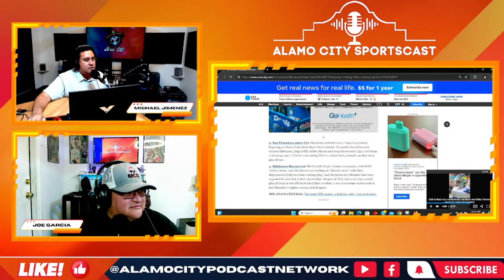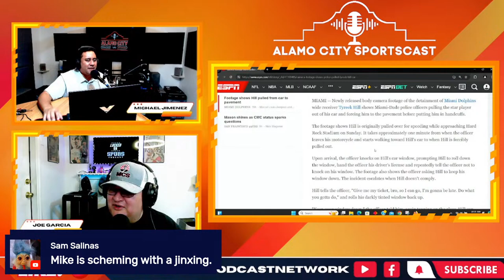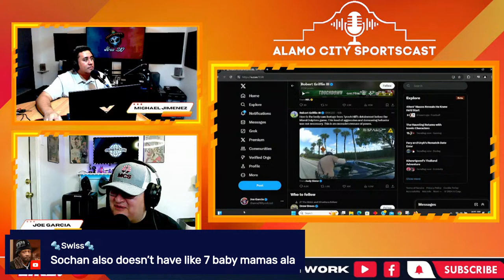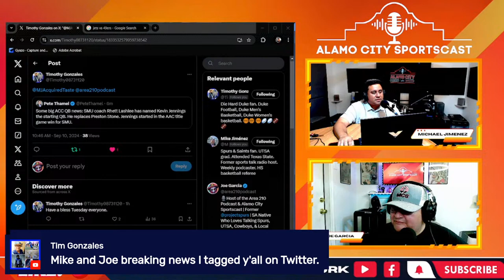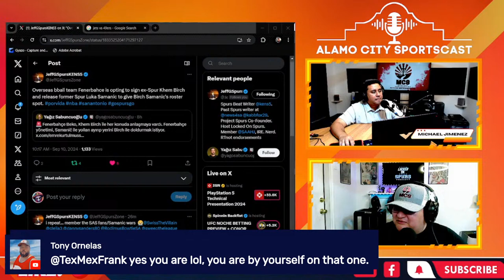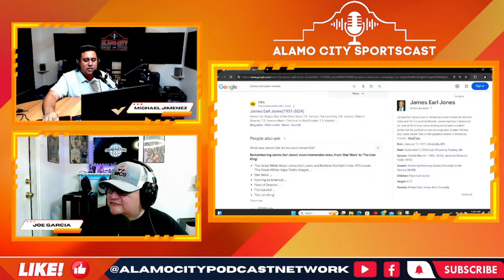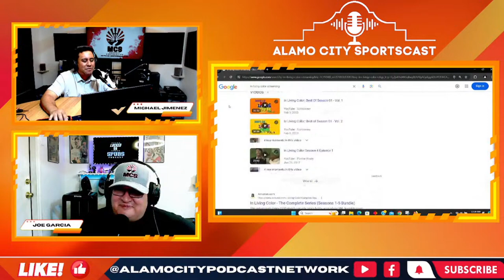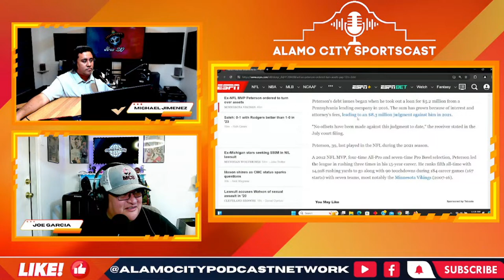👴 Is Aaron Rodgers Past His Prime & NFL Power Rankings 🏈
In today's episode we start off by asking the burning question: Is Aaron Rodgers washed? Both Mike and Joe dissect Rodgers’ lackluster performance and debate his current standing among NFL quarterbacks.

Alamo City Sportscast Ep.216

Introduction
Welcome to another thrilling episode of the Alamo City Sportscast, broadcasting straight from the west side of San Antonio! Today’s episode, hosted by Mike Jimenez and Joe Garcia, takes you through the exhilarating first week of the NFL season, including a deep dive into last night's Monday Night Football game between the 49ers and the Jets. Whether you're a Cowboys fan, a Saints faithful, or just a football enthusiast, we have a jam-packed show filled with game analysis, player highlights, and some unexpected twists. Sit back, relax, and get ready for some sports talk laced with passion and a touch of local flair.

Main Discussion
We start off by asking the burning question: Is Aaron Rodgers washed? Both Mike and Joe dissect Rodgers’ lackluster performance and debate his current standing among NFL quarterbacks. The spotlight also shines on Jordan Mason of the 49ers, who surprised everyone with a stellar rushing performance in Christian McCaffrey’s absence. Additionally, we delve into the controversial post-game comments by Mason that may have put the 49ers in hot water. From NFL power rankings to the lasting legacy of James Earl Jones, this episode covers it all.

Episode Highlights:

NFL Week 1 Recap:
Breakdown of the 49ers vs. Jets Monday Night Football game.
Analysis of Aaron Rodgers' disappointing performance.
Jordan Mason’s breakout game and its implications for the 49ers.

Jordan Mason’s post-game revelation and potential consequences for the 49ers.

A heated discussion about USA Today’s latest rankings, including a debate over where the Dallas Cowboys and New Orleans Saints stand.

Tribute to the legendary James Earl Jones, reflecting on his impact on the arts and sports world.

Upcoming high school football games, including a preview provided by Johnny Walker from the Texas Longhorns.
Insights from B. Damon on what to watch in local high school football.

Mike’s daughter’s experience as a reporter in the face of Hurricane Francine in Louisiana.

Monday Night Football Recap
: 49ers’ dominant win over the Jets without Christian McCaffrey.

Aaron Rodgers Discussion
: Is the four-time MVP past his prime?

Jordan Mason’s Breakout Game
: 147-yard rushing performance and its impact on 49ers.

Controversial Comments Post-Game
: Mason potentially landing the 49ers in trouble.

NFL Power Rankings Debate
: Positioning of Cowboys and Saints, and overall rankings.

Tribute to James Earl Jones
: Celebrating his life and contributions.

Local High School Football
: Insights and previews for the upcoming games.

Tune in to catch all this and more on the Alamo City Sportscast, where we blend sports, culture, and personal stories to keep you entertained and informed.

🐤 Twitter: X / @area210 / @MJAcquiredTaste / @BigPapiBrandonM /

📸 Instagram: / @area210 / @mjim1313 / @bigpapibrandonm /